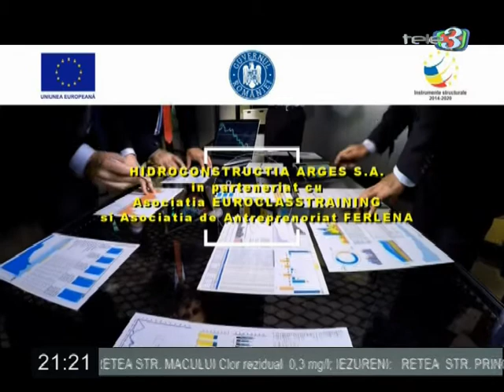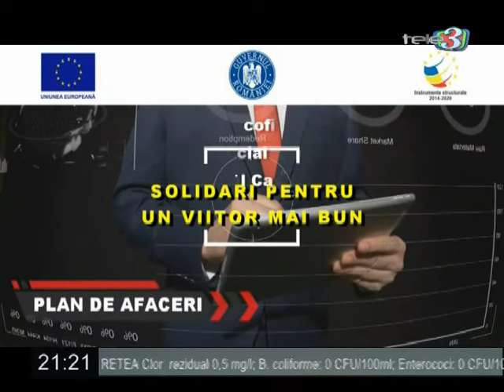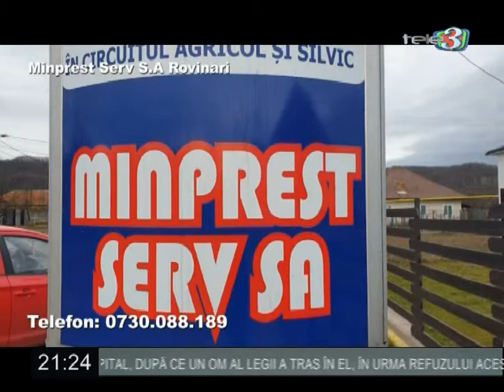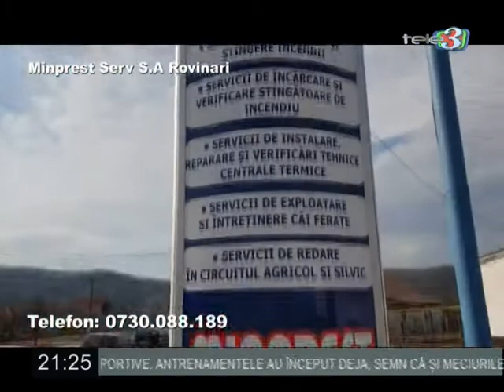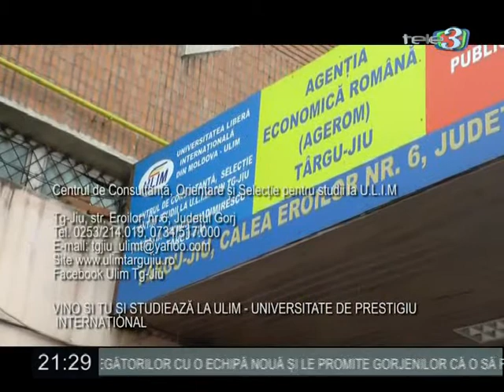Dilemele zilei 18 08 2020